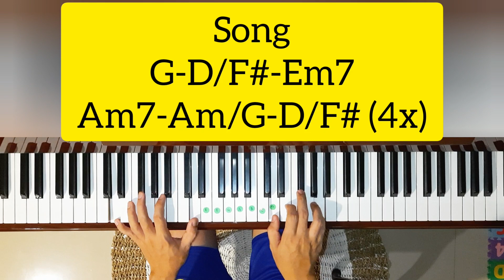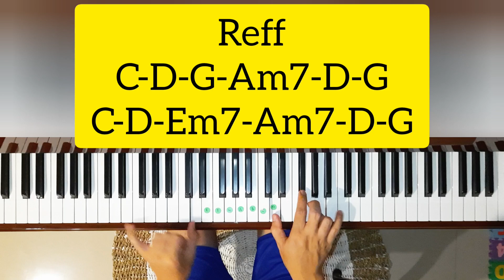Sandiwara Cinta (Repvblik) Tutorial Piano Mudah & Cepat...PASTI BISA!!!